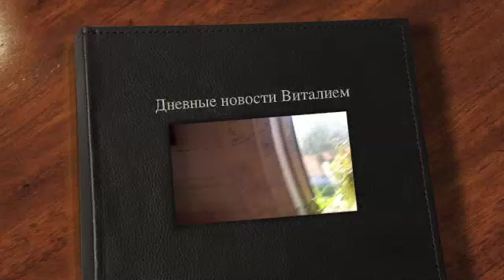Дневные новости Виталием